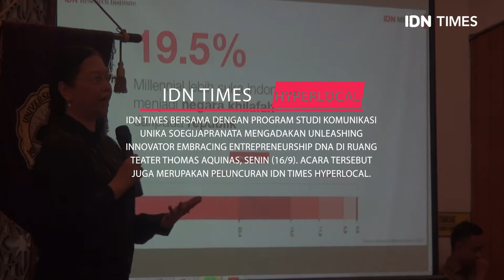PELUNCURAN IDN TIMES HYPERLOCAL JATENG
Rektor Unika: 80 Persen Millennial dan Gen Z Melek Teknologi

IDN Times, Semarang - IDN Times bersama dengan Program Studi Komunikasi Unika Soegijapranata mengadakan Unleashing Innovator
Embracing Entrepreneurship DNA di ruang teater Thomas Aquinas, Senin (16/9). Acara tersebut juga merupakan peluncuran IDN Times Hyperlocal Jateng.

Hadir dalam acara tersebut, Gubernur Jawa Tengah Ganjar Pranowo, Prof Dr Ridwan Sanjaya Rektor Unika Soegijapranata, Winston Utomo Founder dan CEO IDN Media, Editor In Chief IDN Times Uni Lubis, serta para mahasiswa.

Rektor sambut baik kehadiran IDN Times
Prof Dr Ridwan Sanjaya Rektor Unika Soegijapranata dalam sambutannya mengatakan, hari ini akan melihat dan mengetahui media digital di nomor 5 di Indonesia. Apalagi, media IDN Times dipimpin oleh sosok anak muda atau yang dikenal dengan jiwa Millennial.

"Oleh karena itu, anak-anak muda berikutnya adalah kalian (mahasiswa) yang menjadi pemimpin," ucapnya.

Menurutnya, dari data yang ada hingga 2018 lalu sudah ada sebanyak 150 juta pengguna internet. Artinya sudah ada 50 persen masyarakat pengguna internet di Indonesia.

"Sedangkan dilihat generasinya, baik generasi Y dan Z. Itu sudah lebih 80 persen generasi Anda melek teknologi," katanya.

Dengan begitu, telah terjadi pergeseran cara konsumsi media. Kehadiran IDN Times ini dinilainya sangat tepat. Apalagi, bekerjasama dengan kampus Unika Soegijapranata Semarang yang masuk nomor 1 PTS di Jawa Tengah.